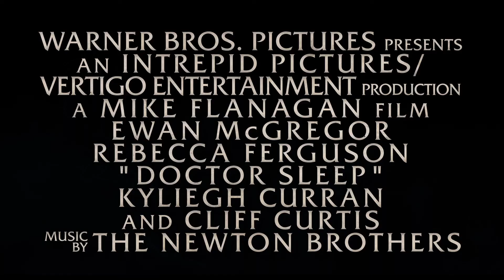DOCTOR SLEEP - Final Trailer | LATIN HORROR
The final trailer for Mike Flanagan's horror film DOCTOR SLEEP, based on the novel by Stephen King.